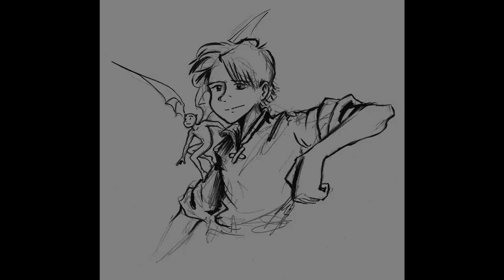I try shooting good YouTube on an OLD Camera. (plus.., Li-Polymer Double A's ???)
The Canon PowerShot SX100 IS  (No link, because nobody would ever want one in real life).

and

Etinesan 3000Mwh lithium AA rechargeable batteries. (No link because you can't get 'em anymore and they're probably illegal.)

Also...